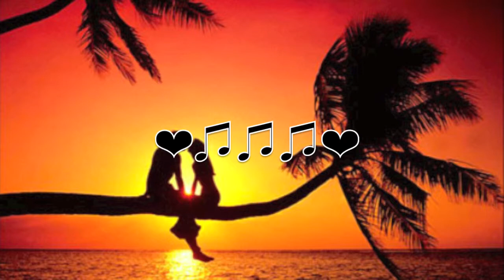He Could Be The One - An MB Love Story - Chapter Forty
According to YouTube 5.9% males watch my videos, so it turns out that there's some Mindless guys out there :)

Chapter Forty -- Story Telling

We partied till about 2am, but around 9 we had some cake. Soon everyone left and Prince's mom decided that we should go to sleep and clean up tomorrow. When we got to Princeton's house Carmen went to sleep and I went to change into what I was gonna sleep in. I went downstairs to see Prince watching TV.

"Dameee" he said.
"What? Do I look ugly??" I asked.
"No..you look hot." He said checking me out. "especially in those shorts ;)"
"I'm going to bed." I giggled going upstairs.
"Okay then I'm coming." He said as he turned off the TV and came upstairs. He plopped on his bed and I laid next to him.
"Umm Prince..." I said looking down at his 'manjunk' (again idk what to call it lol)
"I can't help that you look good. " He blushed.
"Aww" I said as I crawled on top of him and kissed him and it turned into a slow make out, and Prince had his hands on my butt. We were still kissing as Prince slowly slipped off my shorts. He began kissing my neck as I let out a quiet moan. (Y'all should know what happens next, so I'm gonna skip to the next morning...)

I woke up cuddled Princeton, in only my bra and panties. I gently took his arm from around my waist and got up and got dressed. When I finished changing I turned to see Prince awake.
"G'morning beautiful" he smiled.
"G'morning boo" I said as I laid next to him "how does it feel to be 15?"
"Great" he smiled. Suddenly Prince's mom came in with a small box, it looked sorta old. Carmen looked a bit upset though.
"Jacob.." She began with tears in her eyes. "Your father wanted me to give this to you. before" she paused "he left..." She gave the box to Prince and left the room quietly.
"What is it?" I asked as Prince took out of the box some type of watch.
"I don't know. But there's a note with it." He said. He began to read the note aloud. "Dear Jacob,
You're probably older now, and you probably hate me now too. I wrote this note to apologize to you. The things I did, I certainly regret. And to this day I wish I never did them. Sometimes I dream about me and you having those father son moments, and I wake up in tears. Jacob, I love you, and I want you to know that. I really hope we can see eachother one day.
Love,
Christian Kayze

P.S - that watch is my fathers and he told me to pass it down the Perez generation. So when you get older, give it to your oldest son. I hope it means something to you."

We sat there in silence as Prince stared down at the note, tears in his eyes. I hugged him for comfort.

"What did your dad do?" I finally asked quietly.
"He walked out on me and my mom when I was eight. I can still remember a little. " He said looking down. He sighed and continued. "I remember my dad was always really abusive to my mom, and one day they got into this huge argument. And my dad punched her. Then he went upstairs to pack his things, and I didn't know what was going on, so I helped him pack. And I asked "where are we going daddy? Are we going on a trip?" He just hugged me and went downstairs. I chased after him and went to the front door to see his car speeding away... And that was the last time I saw him."
"Awww Prince, I feel really bad" I frowned with tears in my eyes.
"You don't need to feel bad, its my fault anyway...I deserve it." He looked down.
"No you don't deserve any of this...don't blame this all on you.." I said.
"Yeah..."
"I love you" I said looking him into the eyes and hugging him.
"I love you too.." He said kissing my forehead.
"I hafta go home" I said getting up.
"Awwwww, don't leave me" Prince frowned.
"But I have to, sowwy" I said giving him the same frown he gave me.
"Aww, okay" He said getting up and hugging me.
"Byee" I said before kissing him goodbye. I gathered my things and went home.